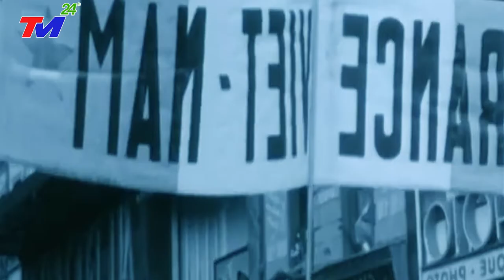Trung Quốc bất lực chỉ biết đứng nhìn Việt Nam điên cuồng nâng cấp đảo ở Trường Sa-Chuyện gì xẩy ra